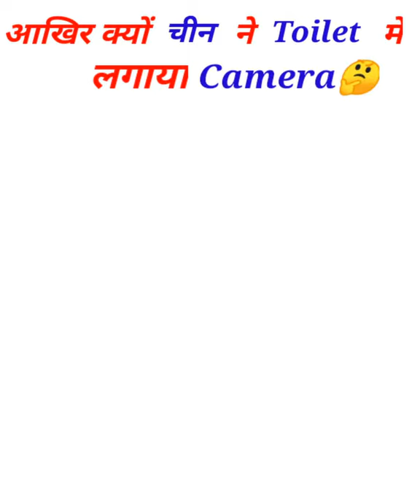CCTV camera in toilets 😂|| चीन ने toilet मे kyu लगाया camera🤔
CHINA put cctv cameras in their public toilets in response to increasing theft of tissue paper from the toilets..and this lead to social media trolling of Chinese government..